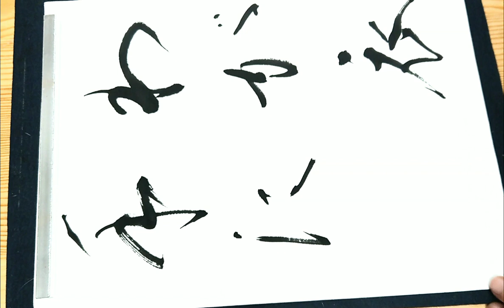かな書道のお手本 「我が衣手に」Kana Shodo Japanese Calligraphy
書道の基本

◆【 書道家 ゆき】 ドイツ 在住 ◆
父・関川龍仙から引き継いだ【 龍仙流 】書道 をドイツからお届けしております。

(D) ◆【Shodoka Yuki】aus Bremen ◆
Die Kalligraphie-Meisterin Yuki Klink zeigt die japanische Kalligraphietechnik "Ryuusen Ryuu (Stil) Shodo (Kalligraphie)", die eizigartig  der Welt ist und sie vom ihrem Vater gelernt hat.

(E) ◆【Shodoka Yuki】from Germany ◆
The calligraphy master Yuki Klink shows the Japanese calligraphy technique "Ryuusen Ryuu (style) Shodo (calligraphy)", which is unique in the world and which she learned from her father.

◆Zen Art Yuki (Etsy Shop)